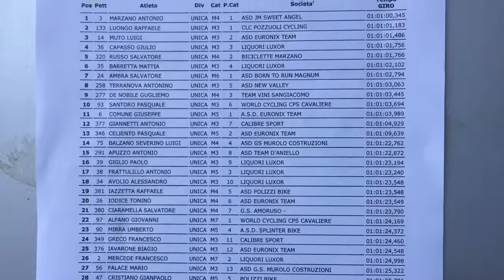Giro di Campania 2017,Stage 3,Casoria,1a Batteria,1 Maggio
Trofeo Tufano Euronics
Casoria(Napoli)
US Acli Campania
Terza & ultima tappa Giro Campania Amatori 2017
1a Batteria
Over 40